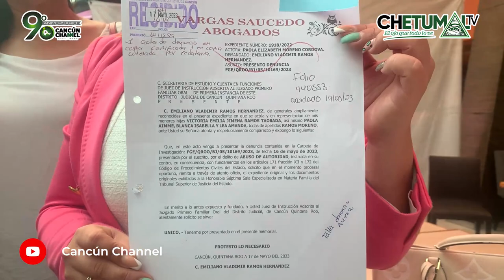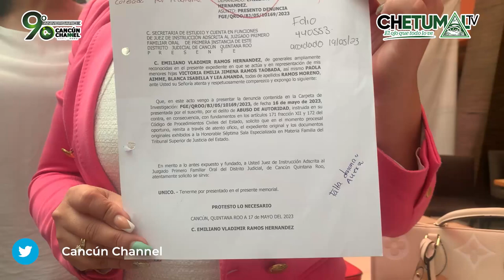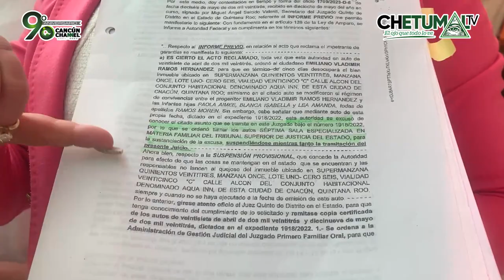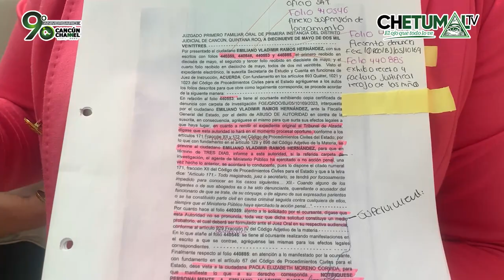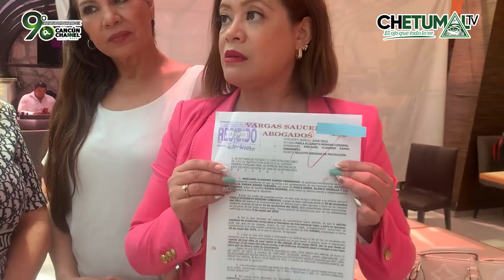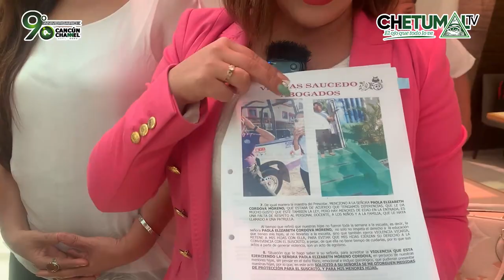abuso y tráficodeinfluencia de servidora pública de cancún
Utilizan los cargos públicos en beneficio propio, relata la abogada Lili Vargas, encargada del caso